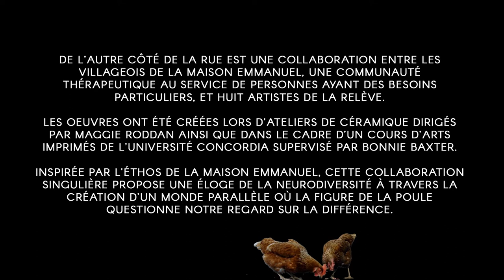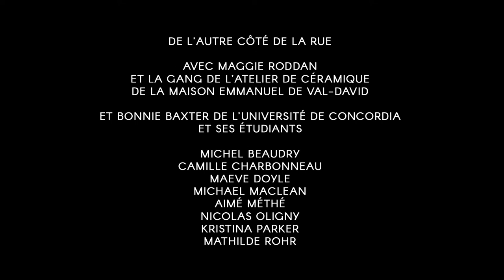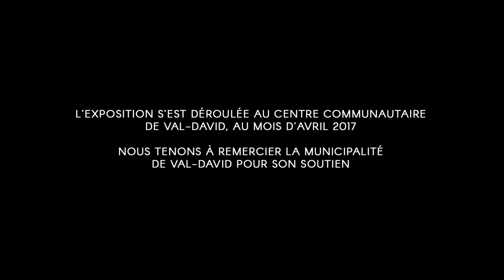L’AUTRE CÔTÉ DE LA RUE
An exhibition on  April 15, 2017 in Val-David, Québec.

A collaboration between Bonnie Baxter's Print Media students from Concordia University and  the ceramic studio of Maison Emmanuel, supervised  by Maggie Roddan.

video by Emmanuel Lavigne